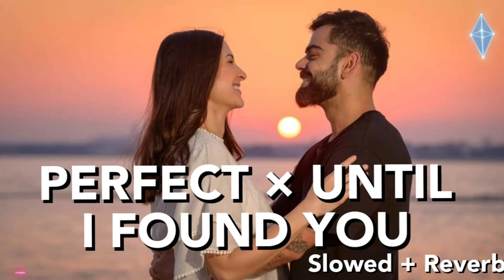Perfect × Until I Found You Slowed + Reverb virushka virat love mashup #2023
🚫 If you have any problem with copyright issues, or question please do not report me, take your time to contact us via mail, and we will response within 48h - 💌 💌 » Thank you for watching! Have a nice day! deep house music mix 2023, summer music mix 2023, magic music mix 2023, magic club mix 2023, tropical house music mix 2023, megahits 2023, best of vocal deep house mix 2023, chillout mix 2023, remix popular songs 2023, vibes deep house mix 2023, deep house relax music mix 2023, deep mage, summer deep, deep life, deep mood, deep lounge
music, music 2023, house music, deep house, deep, house music mix , chill music, mix